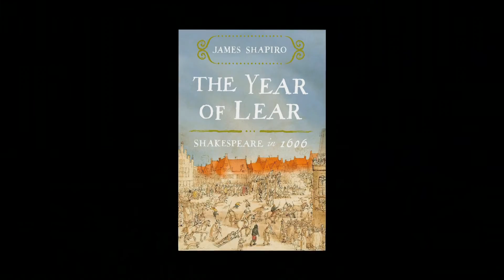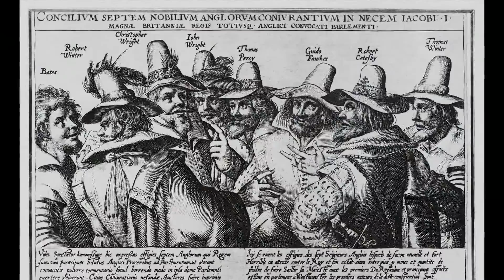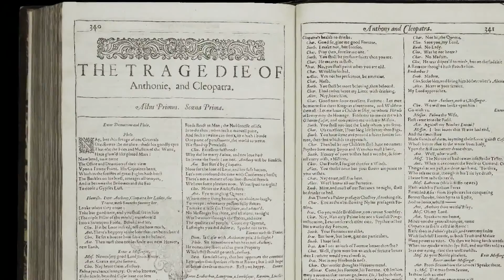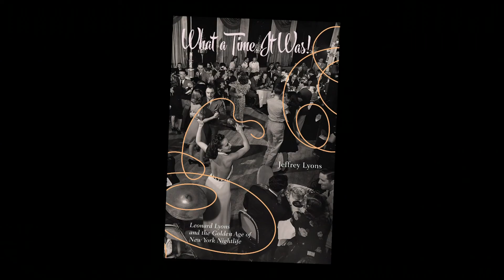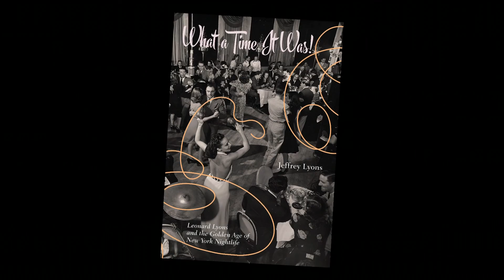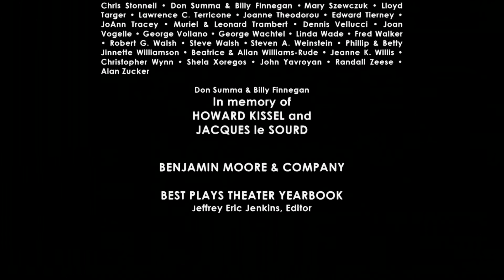Theater Talk: Shapiro and Lyons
We welcome Shakespeare scholar James Shapiro, who discusses his new book “The Year of Lear: Shakespeare in 1606.” In that year, Shakespeare wrote three of the greatest tragedies of all time: “Macbeth,” “King Lear” and “Anthony & Cleopatra.” Shapiro details the circumstances in England that may have influenced the composition of these plays, as well as his take on the personality of the elusive 16th Century playwright.

Next up, our guest is film critic and TV commentator, Jeffrey Lyons. He shares anecdotes from the files of his father, the legendary columnist, Leonard Lyons, which Jeffrey has collected into his new book “What a Time it Was!: Leonard Lyons and The Golden Age of New York Nightlife.” Born into poverty on the Lower East Side, Leonard Lyons covered the nightlife beat in NYC for over 40 years and was considered one of the most influential journalists of the era, forging friendships with many of the best-known personalities of the period including Ernest Hemingway, Salvador Dalí, Jimmy Durante, the great Eleanor Roosevelt and the scurrilous Duke of Windsor.

Taped: 09-25-15